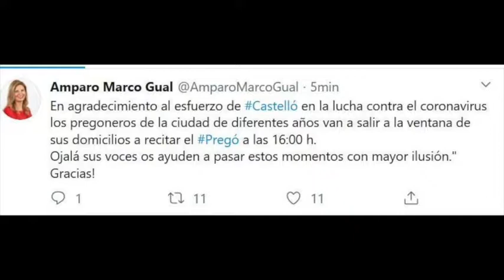PREGO ALS BALCONS - MAGDALENA 2020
Els Pregoners de Castelló reciten els versos de Bernat Artola ,des dels seus balcons, per a animar  a tota la ciutat i indicar que "el dia arribara,  de la nostra Magdalena", quan passe aquest tràngol del coronavirus